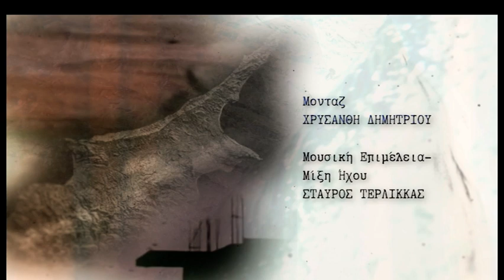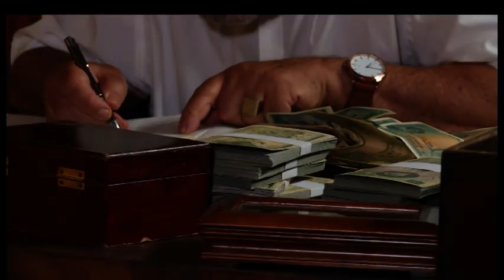Γαλάτεια επ.207 Κύκλος 3ος (2018-19) SigmaTV